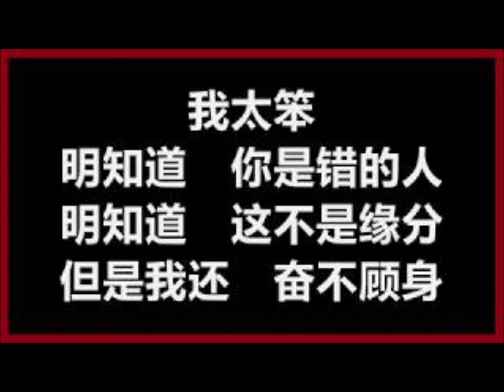李慧珍吉克隽逸↬错的人DjKaNSas〖爱得太真 太容易 让自己牺牲太容易让自己沉沦太容易 不顾一切 满是伤痕我太笨 明知道你是错的人明知道这不是缘分但是我还奋不顾身…〗